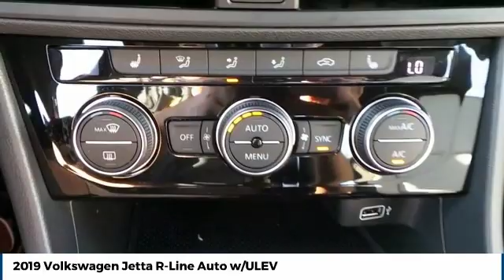2019 Volkswagen Jetta Street Volkswagen of Amarillo Presents VY3115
2019 Volkswagen Jetta R-Line Auto w/ULEV

Street Volkswagen
8707 Pilgrim Drive

NOTITLE